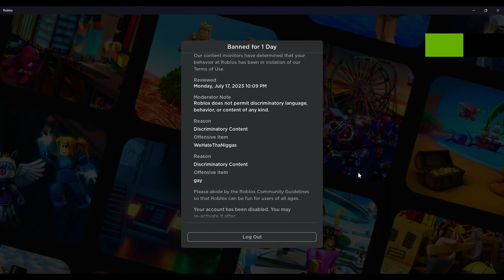POV You test roblox mods.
Badass Links.

for once they did their job correctly :D